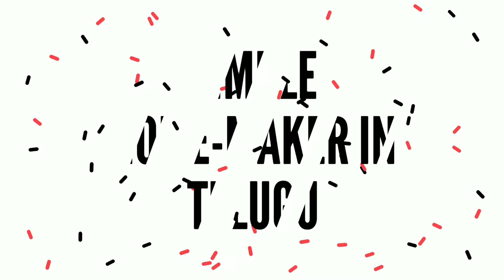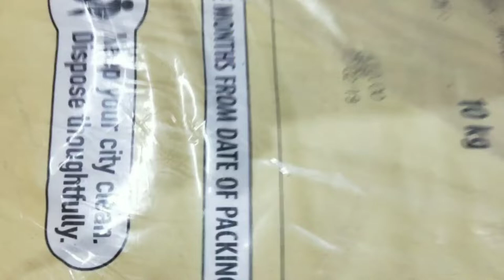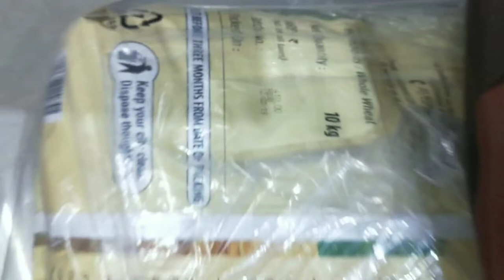DIML //ANNI LATE //SEMYA UPMA// LUNCH ROUTINE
ANNI LATE

HAI friends im Blessy
Here im sharing my lunch routine

With love
Blessy